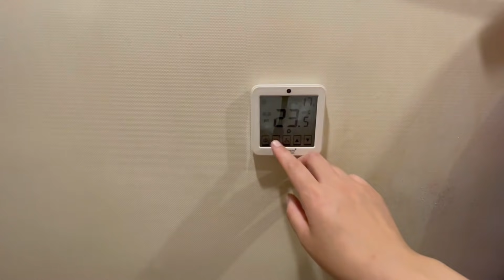美女被酒店蟑螂吓跑了，今天花了118开了一间房，在这个地段值吗